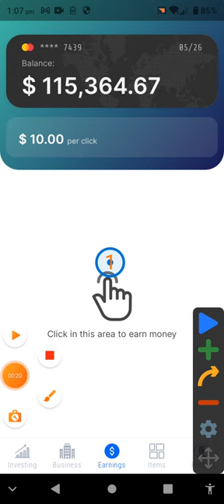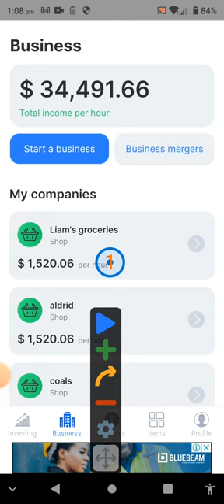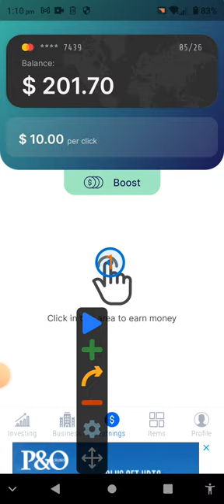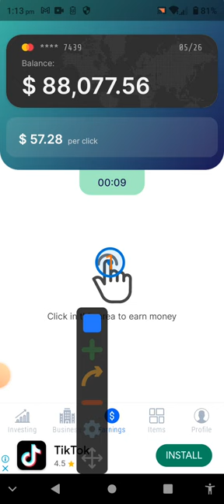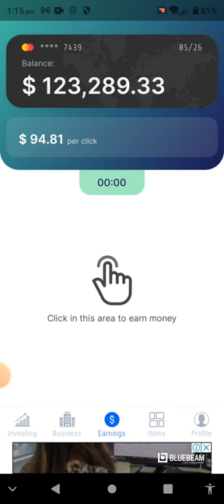business empire ep 1